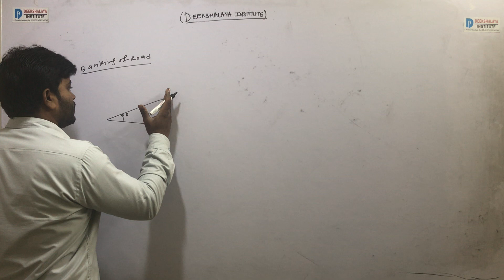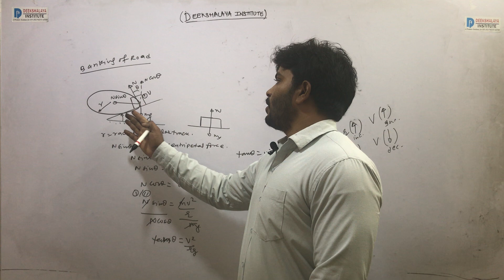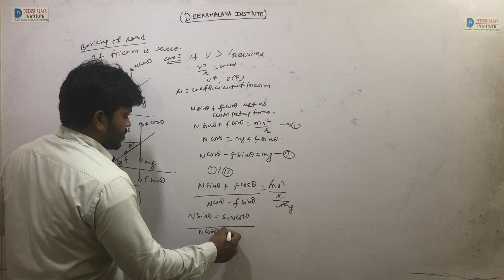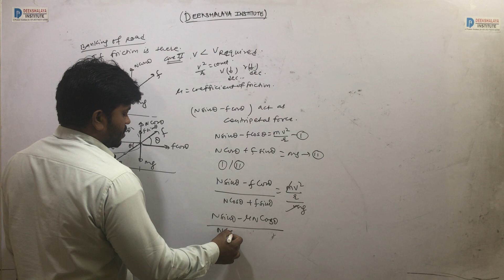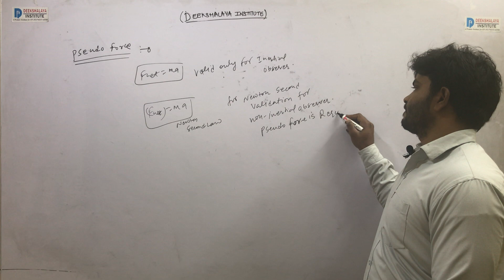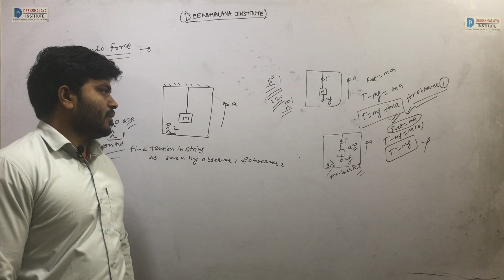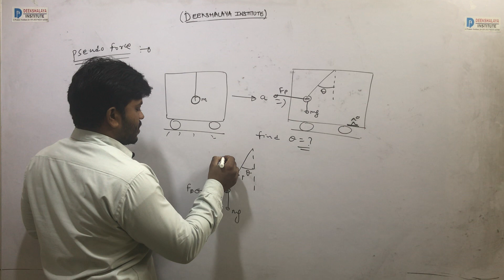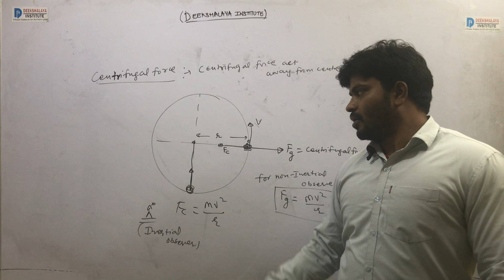BANKING OF ROAD,PSEUDO FORCE LAW OF MOTION AND FRICTION PART 9